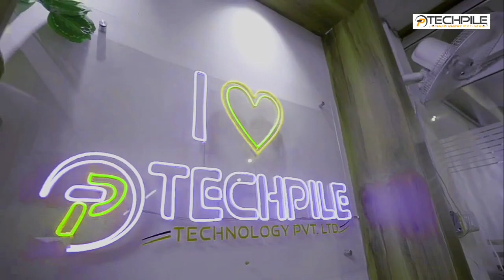A glimpse of Summer training 2023 techpile techpile_training techpileian❤️❤️